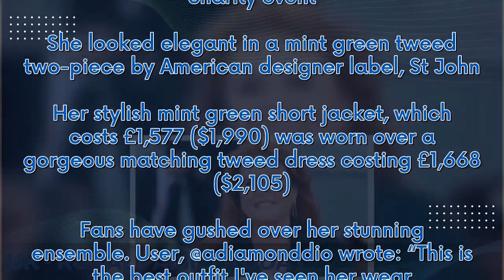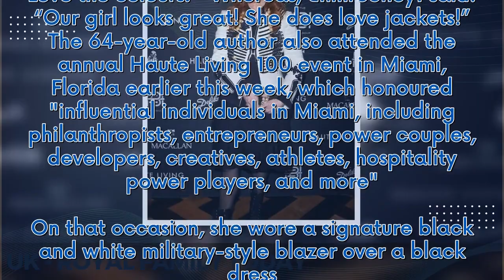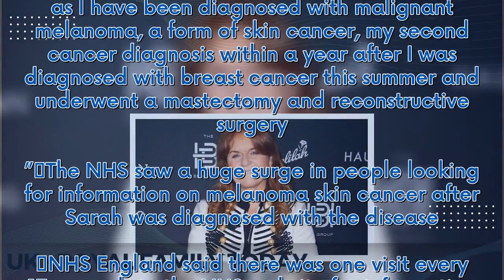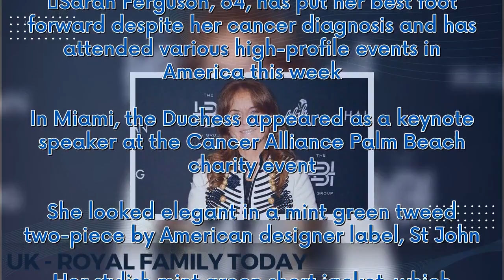Sarah Ferguson continues to put on a brave face as she stuns in matching tweed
Sarah Ferguson, 64, has put her best foot forward despite her cancer diagnosis and has attended various high-profile events in America this week.  In Miami, the Duchess appeared as a keynote speaker at the Cancer Alliance Palm Beach charity event. She looked elegant in a mint green tweed two-piece by American designer label, St John.  Her stylish mint green short jacket, which costs £1,577 ($1,990) was worn over a gorgeous matching tweed dress costing £1,668 ($2,105).   Fans have gushed over he...